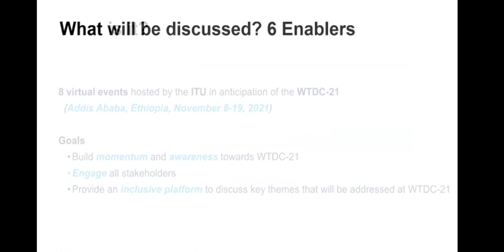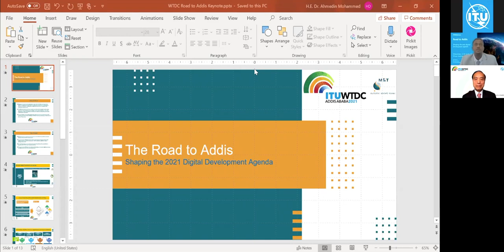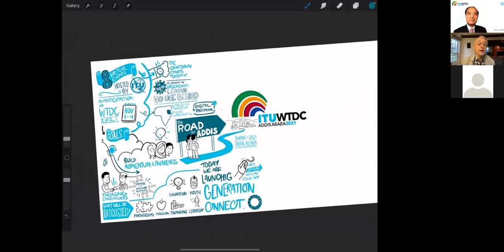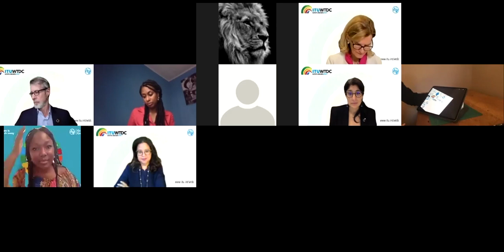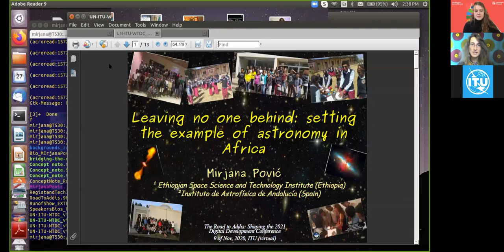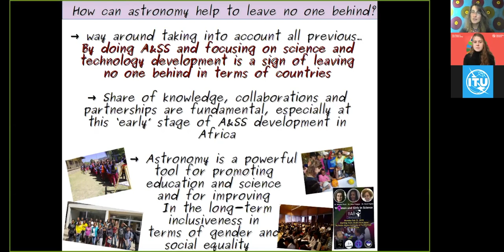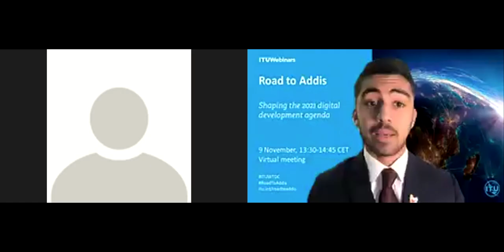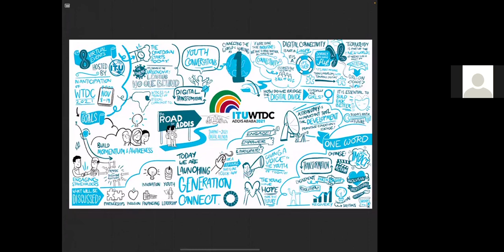The Road to Addis - Kick off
- On 9 November 2020, the International Telecommunication Union (ITU) launched the RoadToAddis, a series of events organized to build momentum towards the 2021 World Telecommunication Development Conference (WTDC-21), scheduled to take place in Addis Ababa, Ethiopia, from 8 to 19 November 2021. T​he kick-off session consisted of a formal opening session with keynote speeches by high-level representatives of the ITU and Ethiopia. It was followed by Youth Conversations - a series of short dialogues between young people​ and guest speakers. Guest speakers included key ITU partners, including the UN Under-Secretary General and Special Adviser to the Secretary-General on Digital Cooperation, key multilateral/UN partners, such as representatives from UNICEF, UNDP, UN Women and selected business leaders.

Moderator
David Kirkpatrick, Founder & Editor-in-Chief, Techonomy Media.

Speakers
Houlin Zhao, Secretary-General, ITU.
H.E. Dr. Ahmedin Mohammed, State Minister of Information Communication Technology and Digital Transformation at the Ministry of Innovation and Technology, Ethiopia.
Doreen Bogdan-Martin, Director, ITU Telecommunication Development Bureau.
Betty G., Ethiopian singer and UNHCR Goodwill Ambassador.
Mats Granryd, Director General GSMA.
Dr. Boutheina Guermazi, Director, Digital Development Global Practice, World Bank.
Fabrizio Hochschild, UN Under-Secretary General and Special Adviser to the Secretary-General on Digital Cooperation.
Aarti Holla Maini, Secretary General, EMEA Satellite Operators Association (ESOA).
Fayaz King, Deputy Executive Director of Field Results and Innovation, UNICEF.
Ritah Muyambo, Program Specialist, Civil Society Division, Youth and Faith Engagement, UN Women.
Robert Opp, Chief Digital Officer at UNDP.
Mirjana Pović, Assistant Professor at the Ethiopian Space Science and Technology Institute.
Ms. Fekitamoeloa Katoa ‘Utoikamanu, High Representative for the Least Developed Countries, Landlocked Developing Countries and Small Island Developing States (UNOHRLLS).

Young Leaders
Ali Altoblani, Bahrain.
Xingyi Chen, China.
Blenda Da Silva, Brazil.
Rury Demsey, Indonesia.
Birke Laubinger, Germany.
Dunola Oladapo, Nigeria/UK.
Lena Ostlund, France/Sweden.
Geremachew Wagaye, Ethiopia.